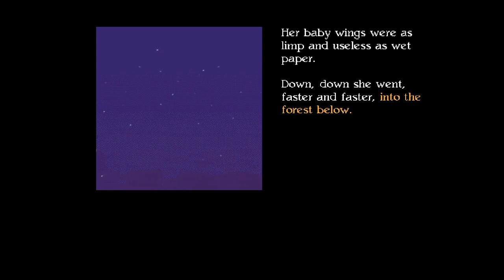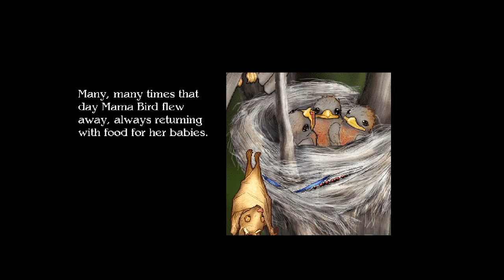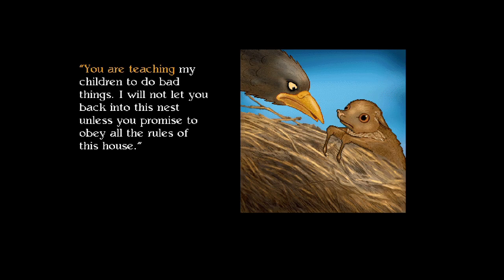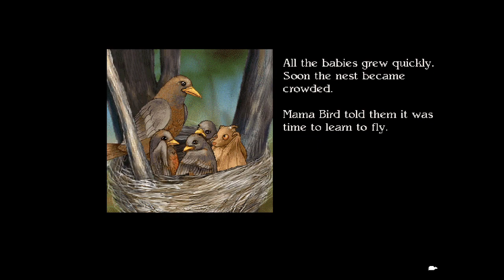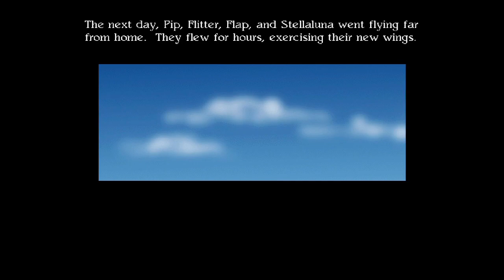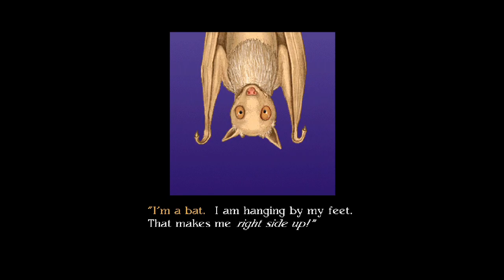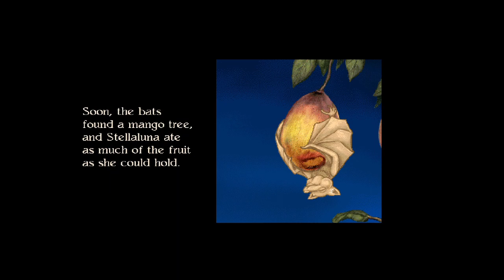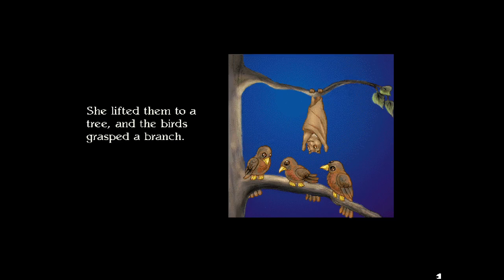Living Books: Stellaluna Full Gameplay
0:00 Intro
2:46 Page 1
6:31 Page 2
8:21 Page 3
14:21 Page 4
17:51 Page 5
22:26 Page 6
27:11 Page 7
29:57 Page 8
32:52 Page 9
36:32 Page 10
39:02 Page 11
42:07 Page 12
44:57 Page 13
49:42 Page 14

Stellaluna is the fourteenth Living Books PC CD-Rom game that is based on the 1993 book written by Janell Cannon, and was released on August 23, 1996. This game is also based on the book that Matthew requested to be read by The Nanny actress Fran Drescher.